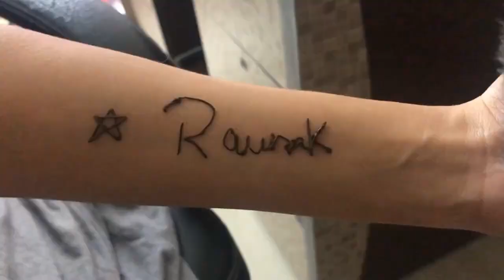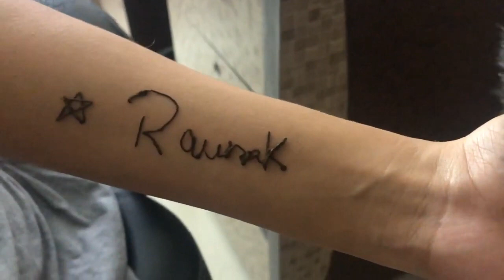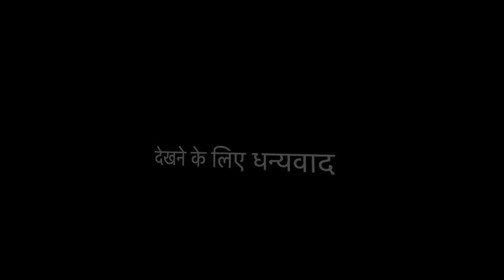She Fasted whole day for me Karwa Chauth Special